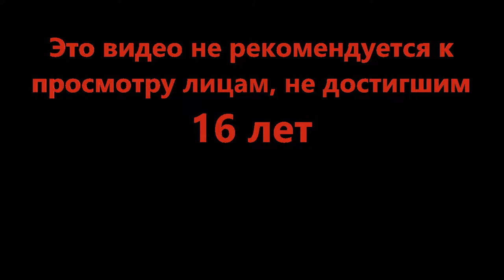Продолжаем полёты - SharkBite 2 [NEW] (Roblox)